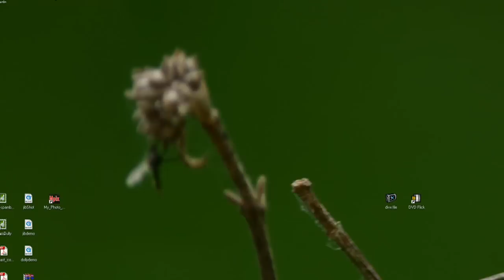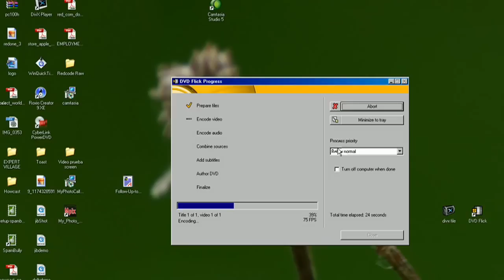Computer: Mac & PC Software Tips : How to Convert DivX Format to DVD Format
Converting DivX format files to DVD format files involves dragging the video file into a program called DVD Flick and creating a DVD with a DVD burner. Home computers make DVD creation easier with tips from a computer specialist in this free video on computer technology.

Expert: Michael Jurkowski
Bio: Michael Jurkowski has been a computer expert since he setup a hand-me-down DOS-only PC when he was seven.